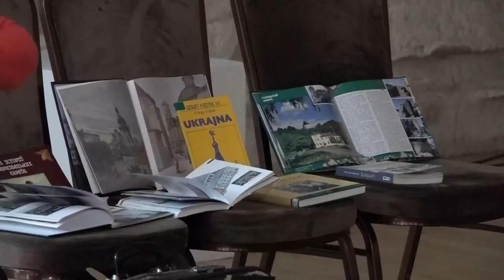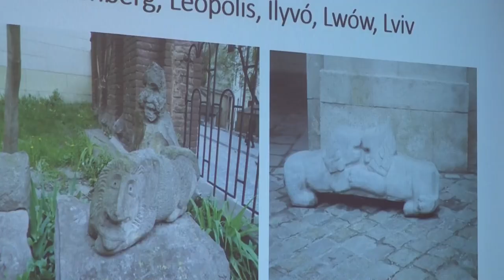Dombóváriak a nagyvilágban - Lembergről és Csernovicról hallhattak az érdeklődők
Második évadját kezdte idén a Dombóváriak a nagyvilágban elnevezésű előadássorozat. Az érdeklődők hallhattak már Zanzibárról, Ecuadorról, Algériáról és az Azori-szigetekről is személyes történeteket. Áprilisban Kurdi Krisztina két, a mai Ukrajna területén lévő városról, Lembergről és Csernovicról beszélt.